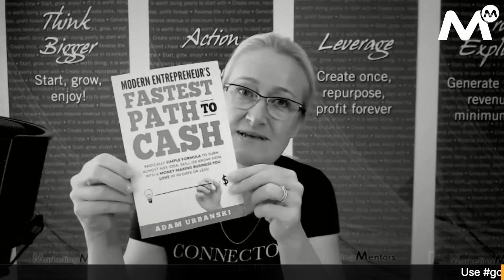Let's Start "Operation Summer Cash"!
Worrying about slow sales in the summer?

Welcome to "Operation Summer Cash" - a.k.a. strategies how to beat the summer sales slump.

Join us LIVE for the weekly dose of fun and marketing advice. Today we'll talk about simple strategies you can use to attract more clients and generate more cash - even when all most other people are thinking about is taking time off.

You can find out all our tips (and see who won our "Who Said It" Marketing Game